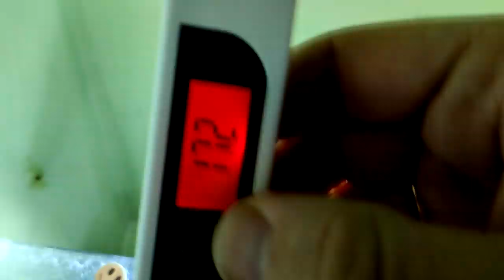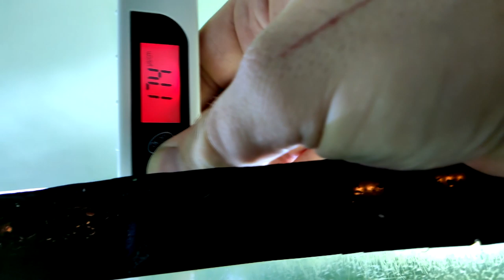DZIEŃ NA HODOWLI KREWETEK - PODMIANY, PRZENOSZENIE KREWETEK NA NOWE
Sobota to dla wielu odpoczynek :), dla akwarysty to czas na podmiany i ogarnianie zbiorników.
Mi sprawia to przyjemność i nie jest to nic na co bym narzekał, ale sobota leci bardzo szybko :)

Zaznacz DZWONEK 🔔 obok przycisku subskrypcji, żeby otrzymywać powiadomienia!